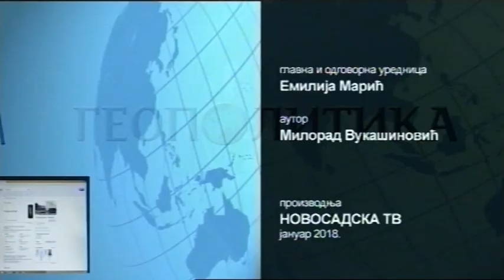geopolitika 25 01 2018 gost - prof. dr Srđa Trifković